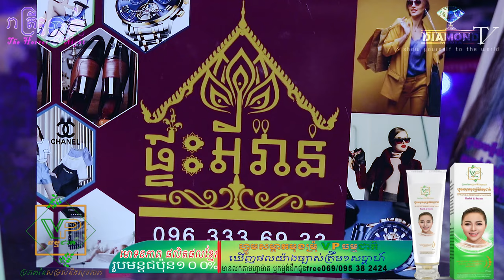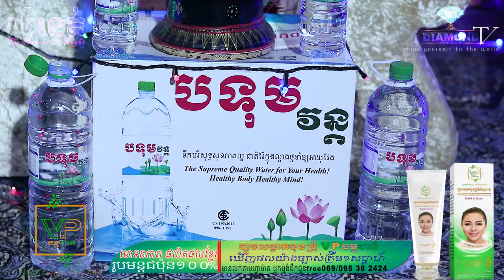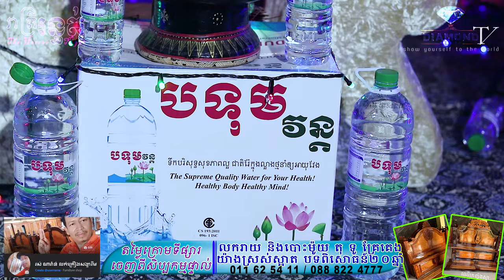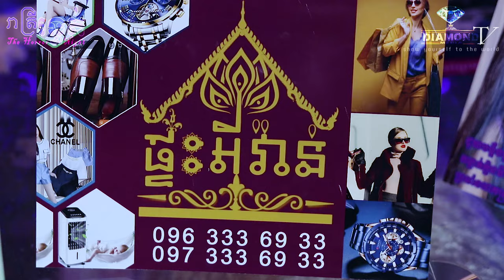អស្ចារ្យណាស់ 😱 ធ្លាប់តែលឺ ស្បែកក្របីចូលពោះ មិននឹកស្នានថាគ្រូអាគមន៌ វ័យក្មេង ស្រស់សង្ហា អាច===💀🙋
អស្ចារ្យណាស់ 😱 ធ្លាប់តែលឺ ស្បែកក្របីចូលពោះ មិននឹកស្នានថាលោកគ្រូក្មេងសង្ហារូបនេះ  អាច===💀🙋

👉យប់នេះម៉ោង៩ ជួបជាមួយ គ្រូអាគមន៌ វ័យក្មេង ស្រស់សង្ហា Khom Sokkhaythit (វង្ស មុនីរយដាវសាវឌី) បកស្រាយលំអិតអំពីអាគមន៌ដ៏សាហាវអស្ចារ្យ ថាអ្វីទៅជា

ឧបត្ថម្ភដោយ
- សាប៊ូសុខភាព
- ទឹករ៉ែធម្មជាតិ បទុមវន្ត
- កំពូលអ្នក លក់ឡាន កម្ពុជា
- VP ធម្មជាតិ
- ហ្វូម ព្រហ្មចារី អូគិថាណា
- ផ្ទះអីវ៉ាន់
=មានផ្សាយជូន រាល់ថ្ងៃអាទិត្យ ម៉ោង 9:00 នាទីយប់ 😱💀🙋
តាមរយះ Facebook Page: Diamond Media
-​សម្រាប់អ្នកដែលចង់ចែករំឡែករឿងដែលធ្លាប់ជួបផ្ទាល់
-សម្រាប់អ្នកដែលចង់ ឧបត្ថម្ភៈ
សូមទំនាក់ទំនងតាមលេខខាងក្រោមនេះ